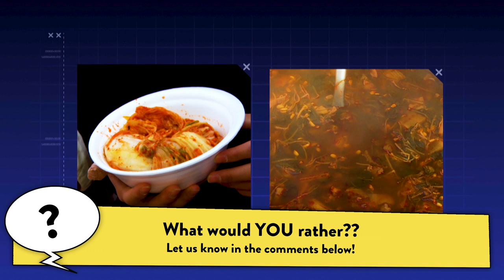Catching Eels With Your Hands?! (South Korea)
Amberely and Gilly get their hands slimey in this eel catching competition in South Korea!

World’s Wackiest Competitions is a kids factual series featuring two highly-competitive, slightly zany hosts, who set off on a global discovery tour of wacky competitions.

Their mission? To find the world’s ultimate wacky sport! In this hilarious, action-packed series, Amberley and Gilly compete against the world’s best - and each other - while uncovering amazing people, culture and history wherever they go. Follow them along as they snorkel in a bog in Wales, rock out on air guitars in Finland, eat with lightening speed in Japan and much much more!